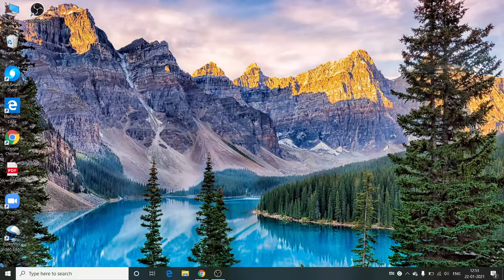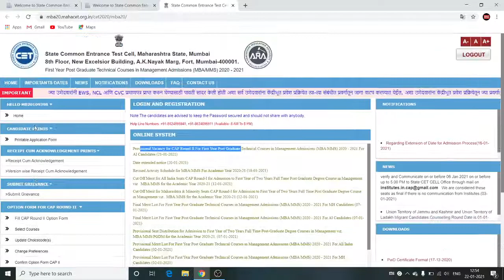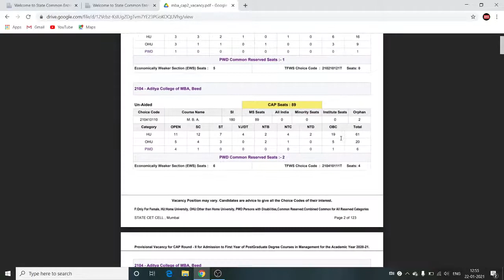how to take admission in top MBA-MMS college in Maharashtra through donation ,management quota , il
how to take admission in top MBA-MMS  college in Maharashtra through donation ,management quota